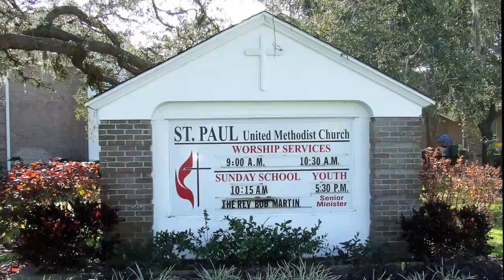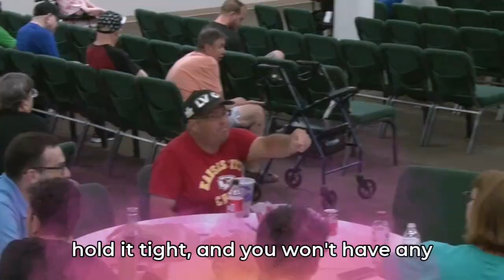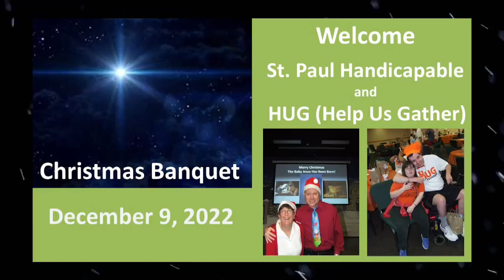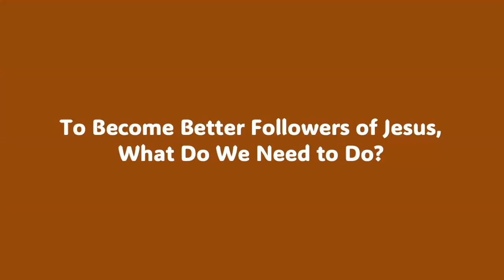Handicapable Worship November 27, 2024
Happy Thanksgiving! We are thankful for this ministry, the people who started it and the things it has accomplished. This episode takes a look at who and what we are thankful for!